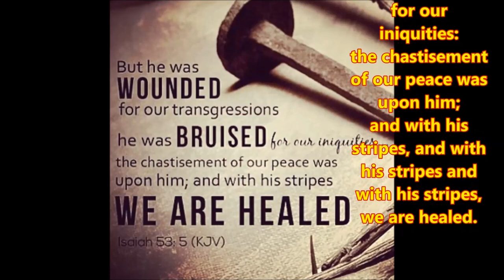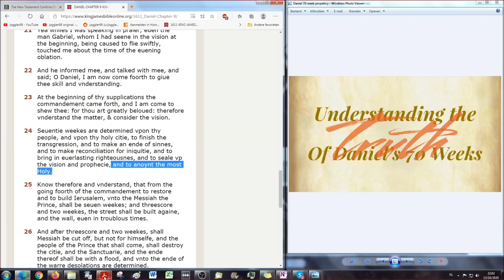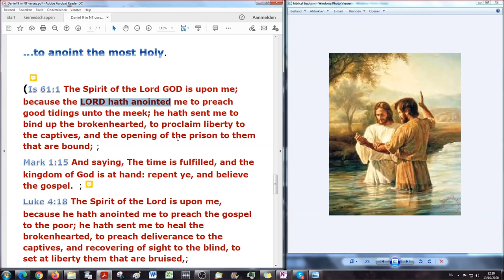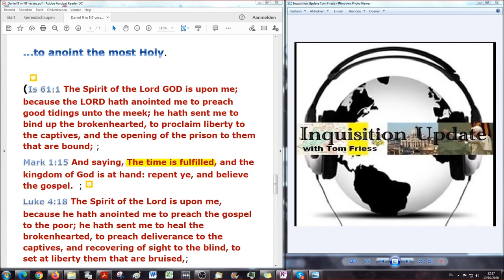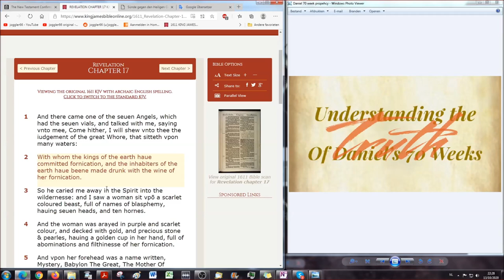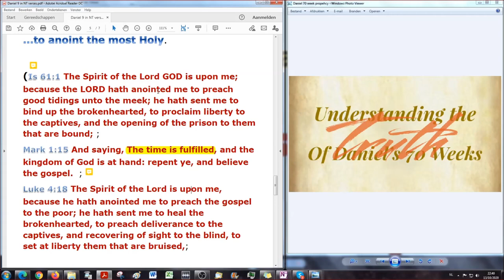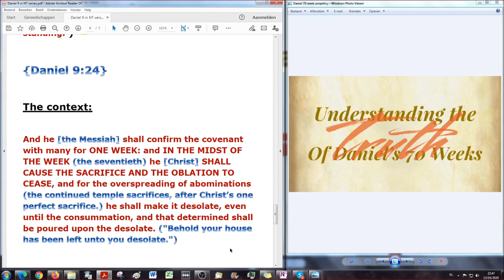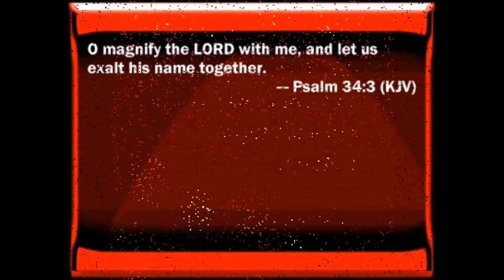… to anoint the most Holy… the time is FULFILLED!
Sin against the Holy Spirit:

"Thomas Aquinas lists, or has responded to, six sins that go against the Holy Spirit:

despair: which consists in thinking that one's own malice is greater than Divine Goodness, as the Master of the Sentences teaches, presumption: if a man wants to obtain glory without merits or pardon without repentance resistance to the known truth, envy of a brother's spiritual good, i.e., of the increase of Divine grace in the world, impenitence, i.e., the specific purpose of not repenting a sin, obstinacy, whereby a man, clinging to his sin, becomes immune to the thought that the good searched in it is a very little one."

NO mention of making yourself (the POPE!!!) the replacement of Christ as I said in the broadcast!